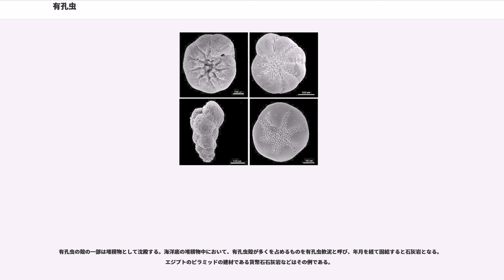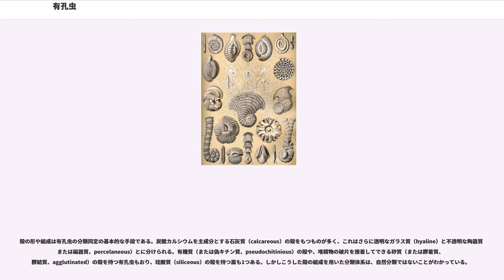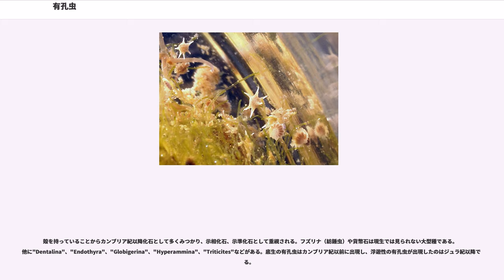有孔虫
有孔虫（ゆうこうちゅう、Foraminifera; ラテン語 "foramen" '穴' + "-fer" '含む'）は、主として石灰質の殻（）と網状仮足を持つアメーバ様原生生物の一群である。普通は1mm以下の大きさだが、大きいものでは5cm程度、化石では最大で19cmに達する。現生・化石合わせて25万種が知られており、各種の指標生物として有用である。殻が堆積して石灰岩を形成することがあり、サンゴ礁における炭酸カルシウムの沈殿にも非常に貢献している。

細胞は顆粒を含む内質と透明な外質とに分けられる。仮足は糸状で、分岐したり融合したりして網状になり、その中を顆粒が両方向に流れている。これは移動、着生、捕食などのために使われている。細胞内共生体として、緑藻、紅藻、黄金色藻、珪藻、渦鞭毛藻などの様々な藻類を持っているものがかなりある。またクレプトクロロプラスト、すなわち摂食した藻類の葉緑体を残しておき光合成をするものもある。

殻は多くの部屋（室または房、chamber）に分かれているものが多く、非常に精巧な構造になるものもある。これは初室（あるいは初房、proloculus）を核とし、成長するに従って外側に室を作り出すためであり、その全形は往々にして巻き貝に似る。殻には穴（口孔、aperture）や細かい多数の穴があり、これを通じて外に仮足を出す。

現生の有孔虫は基本的に海産だが、汽水でも生存可能である。レマン湖（Lake Geneva）などには淡水種も数種あり、多雨林の湿った土壌で生活している種さえある。海では浅い海底の、海藻の根本などに付着して生活しており、例えば沖縄土産で有名な星の砂は有孔虫の一種ホシズナ（"Baculogypsina sphaerulata"）の殻であるが、そのような場所を探せば生きたものを見つけることができる。（ちなみに「太陽の砂」とも呼ばれる、突起の先端が丸みを帯びた星砂は "Calcarina" 属の有孔虫である。）さらに深海堆積物表層にも有孔虫が多数生息していることがわかっている。この様な、海底に暮らすものを底生有孔虫（Benthic foraminifera）といい、現生のほとんどの有孔虫が相当する。これに対して、プランクトンとして生活している現生種は約40種ある。それらを浮遊性有孔虫（Planctonic foraminifera）といい、代表的なものにタマウキガイ（"Globigerina"）がある。

有孔虫の生活環には単相と複相の世代交代があるが、両世代の外形はよく似ている。単相のガモントは単核で、細胞分裂して通常は鞭毛を２本持つ配偶子を多数つくる。鞭毛を持たないアメーバ状の配偶子を生じる種もある。複相のシゾントは多核体で、減数分裂したあとは分裂して新しいガモントを作る。生殖世代の間に複数回の無性生殖を行うことも珍しくない。

有孔虫の殻はいわゆる微化石として産出する。その殻の形態が多様であり、形態が複雑であること、また多量に産出することから、化石有孔虫群集からは岩石の正確な相対的年代を知ることができ、生物層序にとって極めて有用である。また同様の理由で、現生の有孔虫群集は海岸環境の生物指標として使われている。これは有孔虫の生息域（もしくは形態）が温度、水深、静水圧、光、酸素、塩分などの様々な要因によって決まっており、環境変化に対して敏感に応答するという性質による。ただし、有孔虫の炭酸カルシウムの殻は酸性条件では溶解しやすいため、化石化後の修飾として気候の変化や海洋酸性化の影響を受けていたり、他の鉱物への置換などが起きている可能性もある。

有孔虫化石は古気象学や古海洋学でも有用である。有孔虫化石の酸素安定同位体比（有名なのはOのOに対する比）を調べることで、過去の気候を再構成することができる。また浮遊性有孔虫化石の地理的分布および炭素安定同位体比は、過去の海流を再構成するのに使われる。つまり、化石有孔虫は示準化石としても示相化石としても重要である。石油産業は以前は油層の候補を見つけるために有孔虫などの微化石に依存していた。

有孔虫の殻の一部は堆積物として沈殿する。海洋底の堆積物中において、有孔虫殻が多くを占めるものを有孔虫軟泥と呼び、年月を経て固結すると石灰岩となる。エジプトのピラミッドの建材である貨幣石石灰岩などはその例である。

かつては原生動物根足虫類に分類された。2007年現在ではリザリアに含められている。リザリアには他にケルコゾアと放散虫があるが、これらと有孔虫との位置関係にはまだ不明な点が...